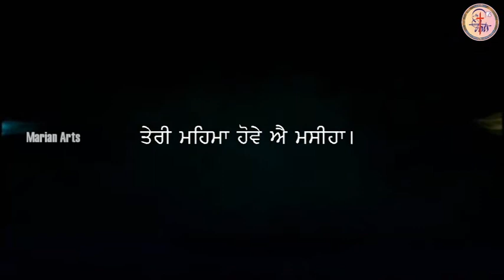ਅੱਜ ਦਾ ਪਾਠ || 18-07-2020 || Readings of the Day || Marian Arts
Marian Arts is a creative portal which involves in evangelizing the world through the means of Social Media.

Title: ਅੱਜ ਦਾ ਪਾਠ || 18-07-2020 || Readings of the Day || Marian Arts
1st Reading by: Nisha D/O Balwinder Masih
SABS Bunga
Parish: Sacred Heart Catholic Church, Majitha Road
Gospel by: Babu Karma Bhatti, Catechist
Edit: DAS Studio
Graphics: Marian Arts